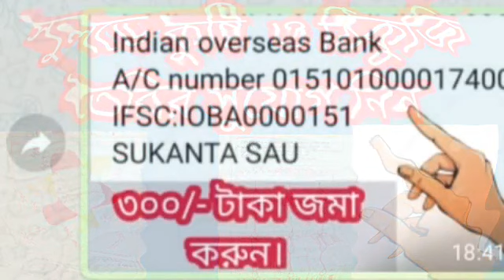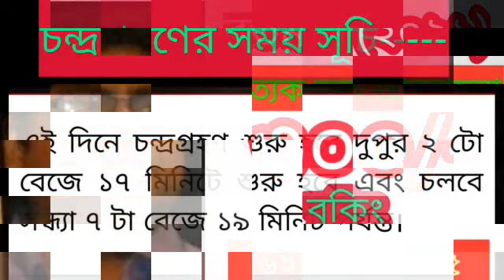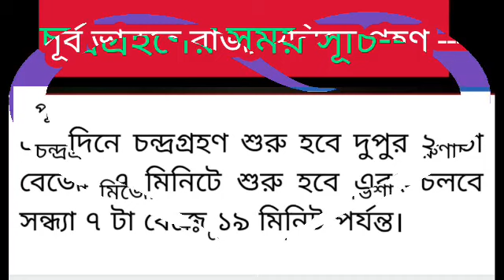চন্দ্রগ্রহণ ২৬ শে মে বুধবার গর্ভবতী মায়েরা ৫ টি বিষয় মেনে চলুন।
গর্ভবতী মায়েরা অবশ্যই ভিডিওটি শেষ পর্যন্ত দেখুন।